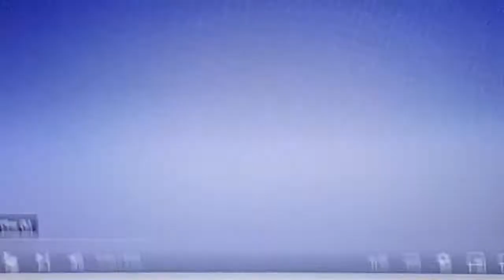Clay Play Intro (Treehouse TV Version)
This is My of Treehouse TV Show From Max and Ruby Blue's Clues The Backyardigans Little Bear Toopy and Binoo Franklin The Berenstain Bears Elmo's World Play With Me Sesame Dora The Explorer Babar Go Diego Go The Mighty Jungle Yo Gabba Gabba Team Umizoomi Caillou Cliffold's The Big Red Dog and More